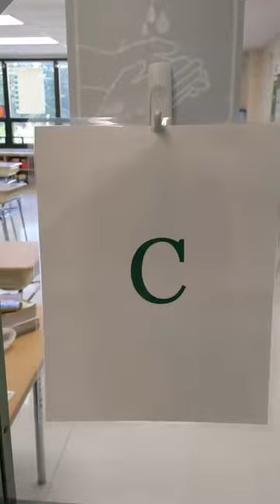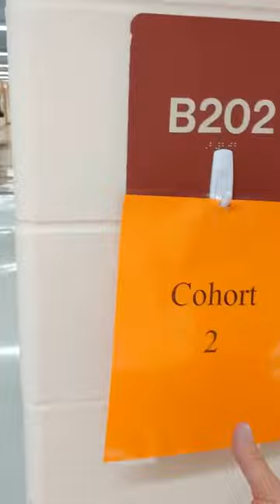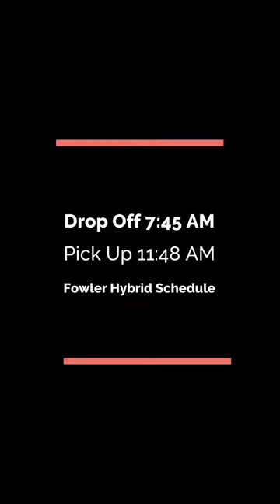Drop Off Arrival and Classrooms